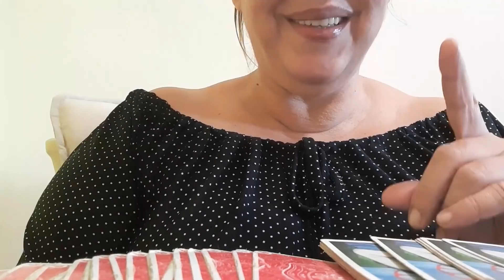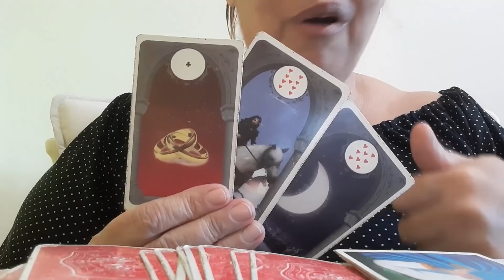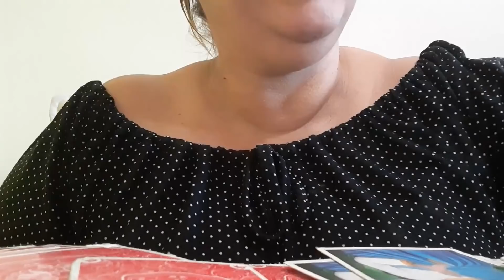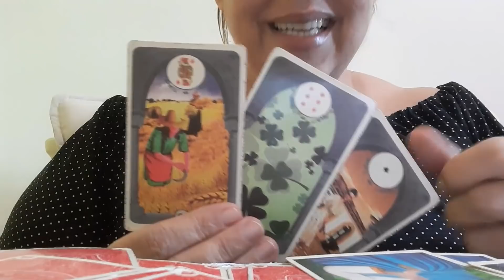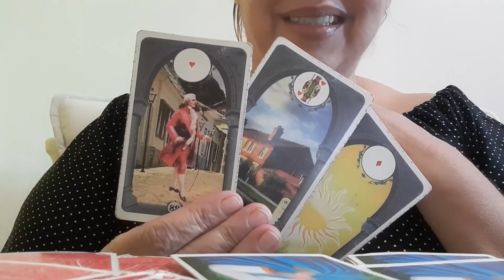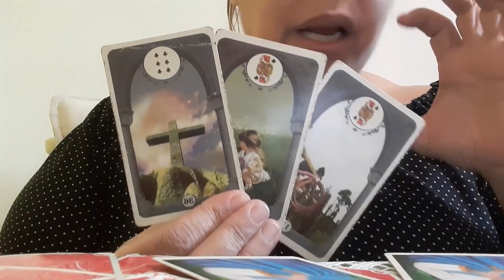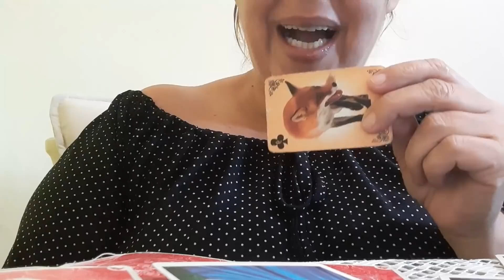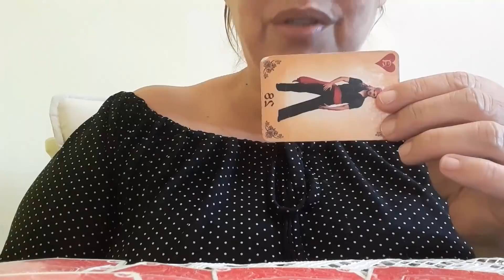Rainha do Universo